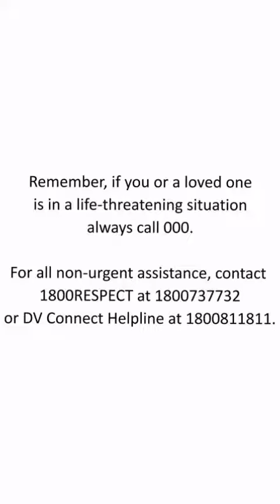This year, the Little Ray of giving is partnering with the Rockhampton Women’s’ Shelter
Christmas can be a beautiful time of year shared with loved ones, unfortunately, it can also be a time where many struggle to simply feel safe in their own home.

We are not asking for likes and shares- this year, we want to ask for donations- linen, clothing, household goods, anything you can spare that could help make this Christmas a little easier for the brave women, seeking solace at the shelter.

Donations can be delivered to either Ray White Rockhampton or Yeppoon.

From all of the team at Ray White & the Rockhampton Women’s shelter- THANK YOU 🙏🏻